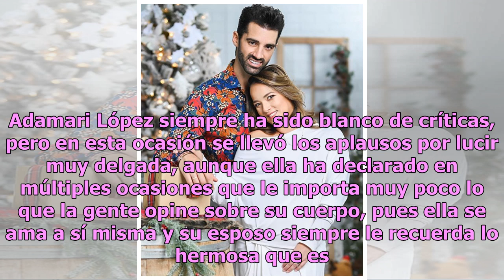Adamari López preocupa a seguidores por radical pérdida de peso (FOTOS)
Adamari López es una de las conductoras más queridas de la pantalla chica gracias a su carisma, belleza e indudable talento frente a la cámara. Hace poco más de un mes se supo que la presentadora estaba internada por una extraña enfermedad, y más tarde su esposo, Toni Costa, confirmó a los medios qu...